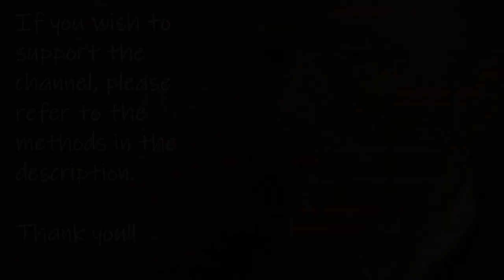Sexy MELISSA RAUCH Photos | BIG BANG Smokeshow!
Who did you tune into BBT to see?
Penny had her fans for sure, but Bernadette may have been a bit more big league in the smokeshow department IMO. What do you guys think? Leave a comment in the CS! I'm posting both KC's and MR's vid together. It will be interesting to see who gets more attention on the channel!